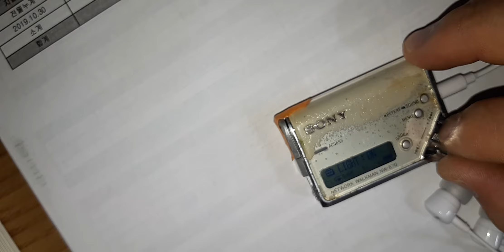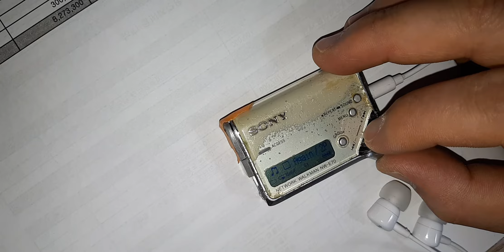sony Walkman nw-e70.mp3 player